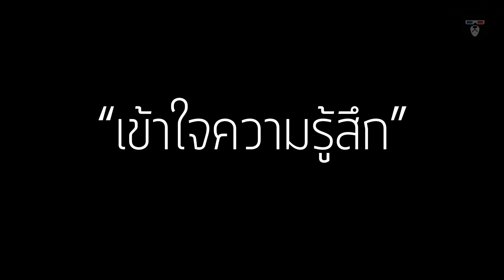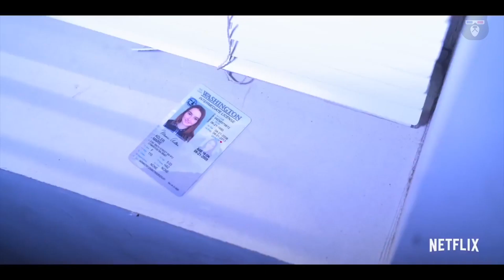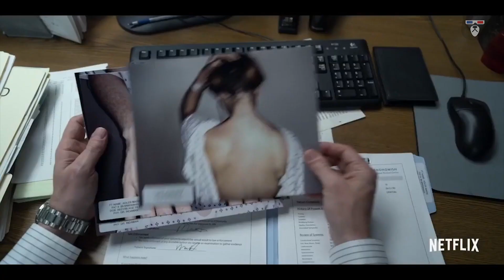รีวิวซีรีส์ | UNBELIEVABLE | จากคดีสะเทือนใจชื่อดังสู่เรื่องราวที่อยากให้คุณได้สัมผัส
Unbelievable คือเรื่องราวจากคดีที่เกิดขึ้นจริงในอเมริกา ถูกนำมาเล่าใหม่ในรูปแบบ มินิซีรีย์ 8 ตอนจบ ซึ่งต้องบอกเลยว่า สุยอดมากๆ ใครอยากรู้ว่าเรื่องนี้เป็นยังไง ลองไปฟังรีวิวดูครับ

บัญชีธนาคารไทยพาณิชย์ : 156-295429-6 //  พิชยุทธ์ จงวิลัยเกษม

Your name (อนิเมชั่นที่ต้องดูสักครั้งในชีวิต)